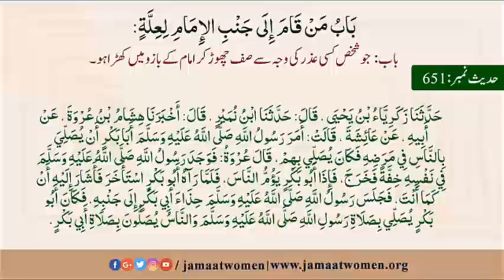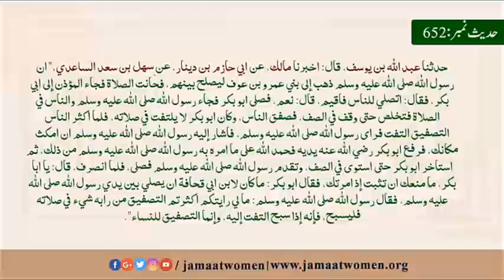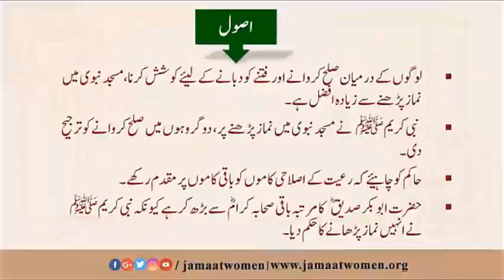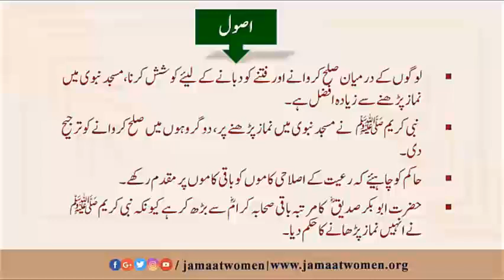Bukhari Hadith#651-652| Call to Prayers(كِتَاب الجماعۃ والامامۃ )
rukhsanajabeen